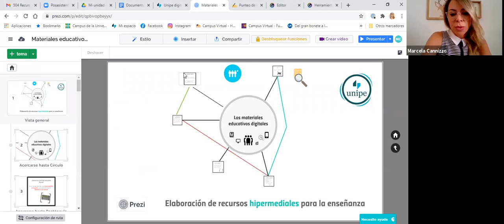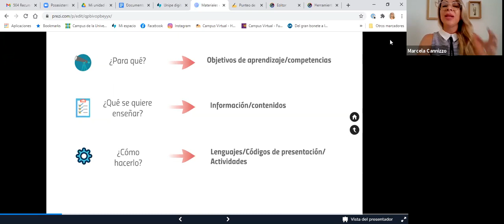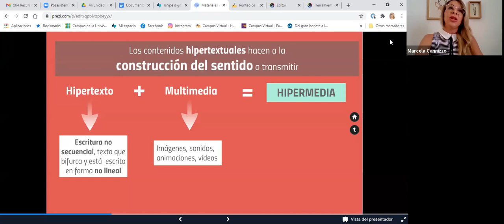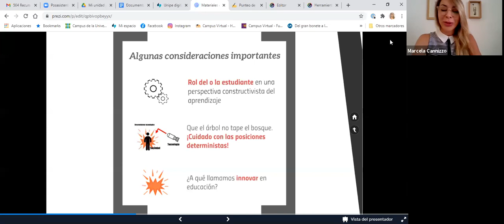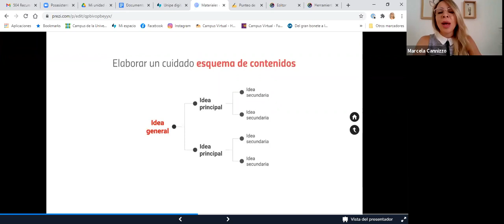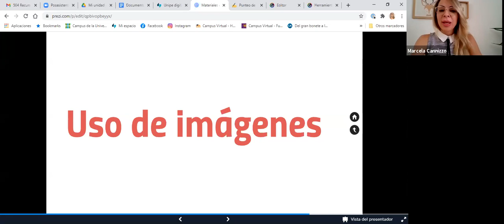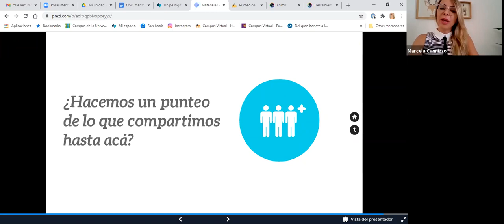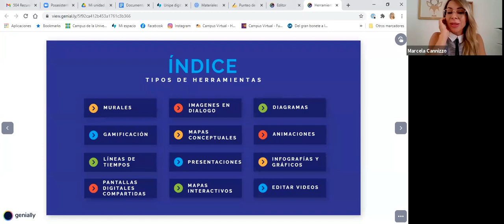Recursos multimedia para la enseñanza. (...)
(...) Usos de software, criterios de diseño y desarrollo de clases con lenguajes múltiples por Marcela Canizzo.